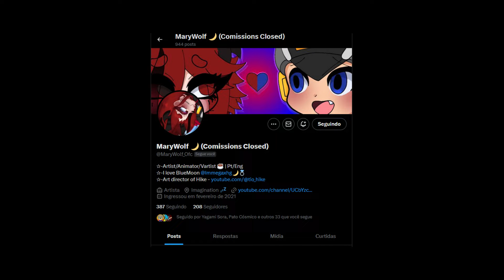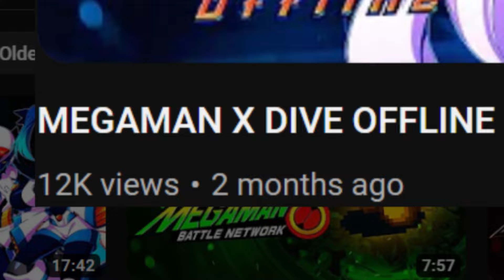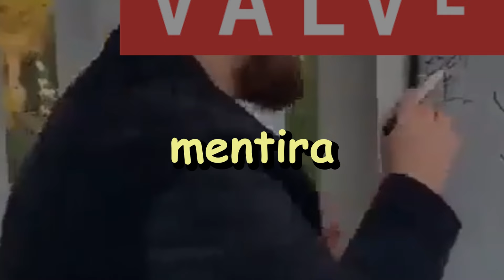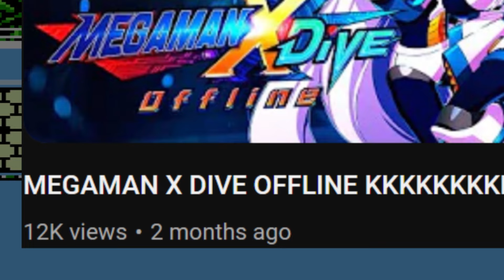Eu sempre vou voltar - Megaman 3 #1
𝑂𝑝𝑎 ℎ𝑒𝑙𝑙𝑜, 𝑚𝑢𝑖𝑡𝑜 𝑜𝑏𝑟𝑖𝑔𝑎𝑑𝑜 𝑝𝑜𝑟 𝑎𝑠𝑠𝑖𝑡𝑖𝑟𝑒𝑚 𝑜 𝑣𝑖𝑑𝑒𝑜, 𝑒 𝑑𝑖𝑣𝑢𝑙𝑔𝑢𝑒 𝑝𝑎𝑟𝑎 𝑜𝑠 𝑠𝑒𝑢𝑠 𝑎𝑚𝑖𝑔𝑢𝑖𝑛ℎ𝑜𝑠 𝑑𝑜𝑙𝑙𝑦𝑛ℎ𝑜𝑠

''ᴍᴇsᴍᴏ ǫᴜᴇ ᴛᴜᴅᴏ ᴅᴇ ᴇʀʀᴀᴅᴏ, ᴠᴏᴄᴇ ᴀɪɴᴅᴀ ᴘᴏᴅᴇ ʀᴇᴄᴏᴍᴇᴄᴀʀ ᴅᴏ ᴢᴇʀᴏ''
''ʀᴇᴍ'' 💙